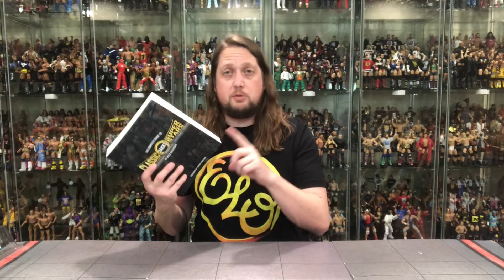Toy News for the Week of March 17th 2024! Mattel Revealed! The Vault!